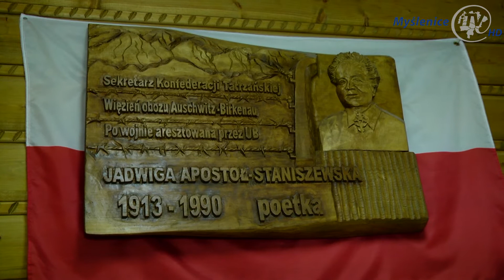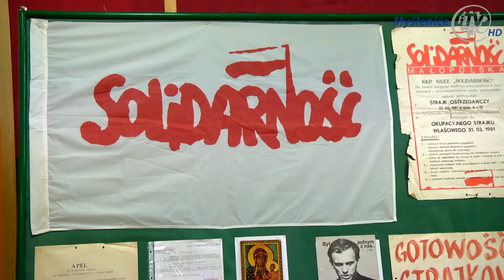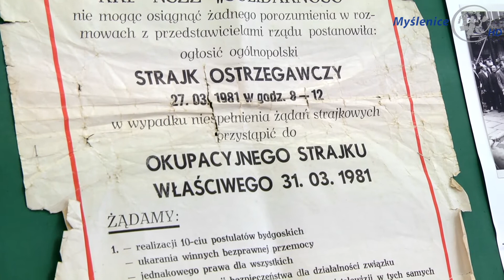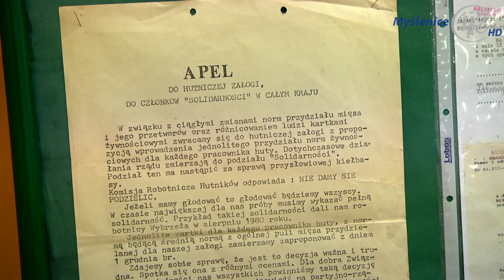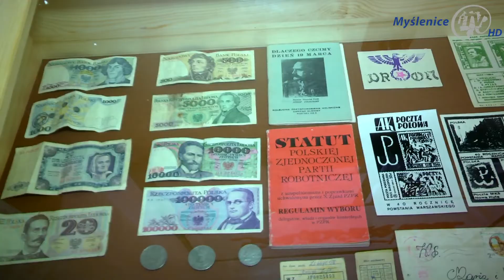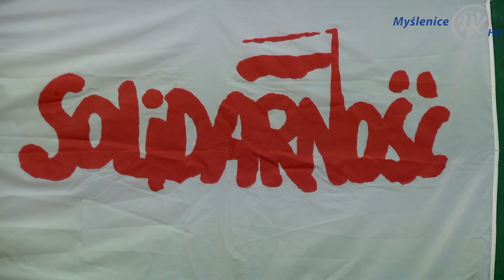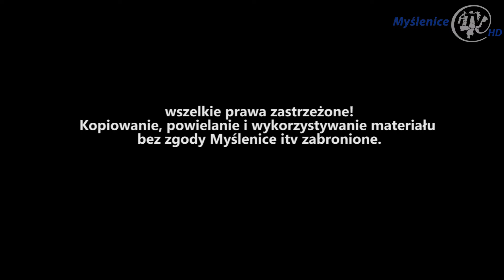Dzieci z Bogdanówki po raz trzeci upamiętniły "Żołnierzy Wyklętych"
1 marca od 2011 roku obchodzony jest jako Narodowy Dzień Pamięci Żołnierzy Wyklętych. Bohaterów, którzy jeszcze do niedawna zapomnianych, a w czasach PRL-u nazywanych bandytami, po raz trzeci upamiętniono także w Szkole Podstawowej w Bogdanówce.